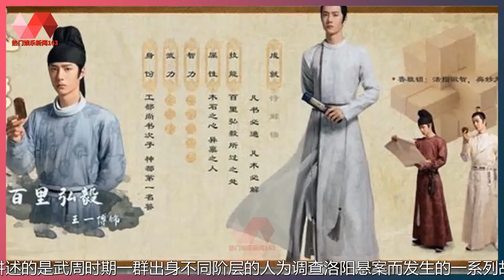王一博新角色武力值为零～变身脑力担当，百里弘毅上线了！ | 王一博 - 热门娱乐新闻163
热门娱乐新闻163 27/11/21: 王一博新角色武力值为零～变身脑力担当，百里弘毅上线了！